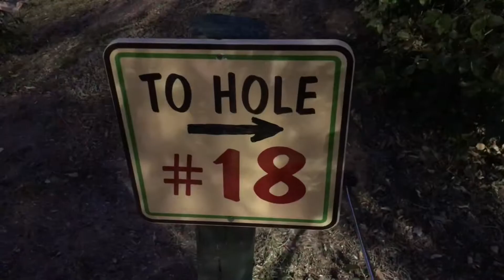Haters Gonna Say It’s Fake 5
Warning:

This was done by a professional on a closed course. Please do NOT attempt anything you see in this video.